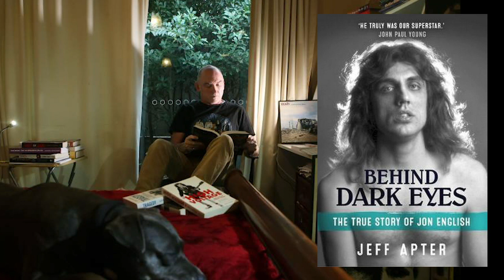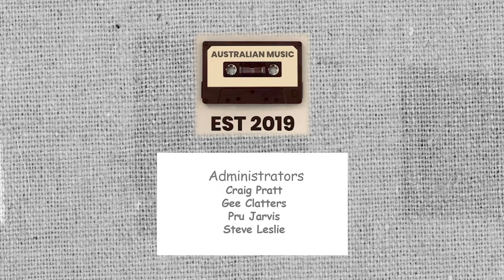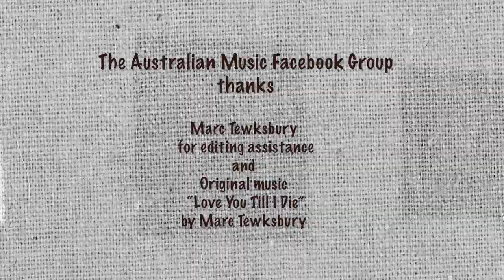Australian Music Facebook Group 25,000 members celebration.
We would like to thank the amazing people in the Australian Music industry who came on board to celebrate our membership milestone with us.
Grace Knight;
Andrew McMillen;
Punwin Productions representatives Maurice Parker and Carolyn Unwin;
Chris Franklin;
Hype Duo;
Andy Quanta;
Jack Biilmann;
Motor Ace;
Frankie J Holden;
Jeff Apter;
Greg Bryce;
Ian Lees;
John Paul Young and the All Star Band ;
Bob Spencer; and
watch for a stand alone contribution from Bachelor Girl.